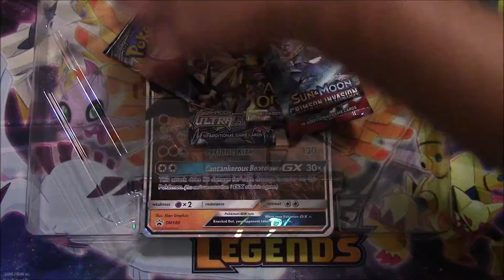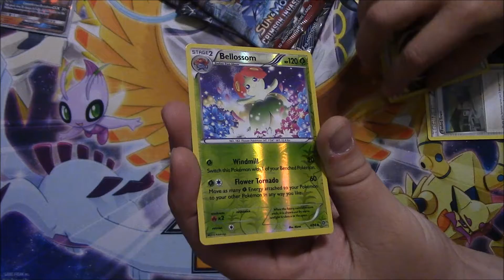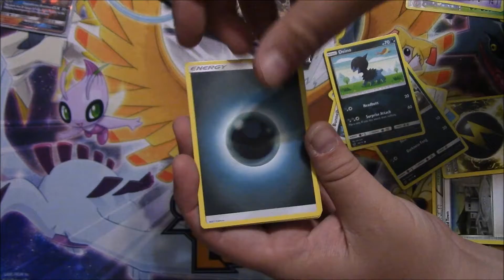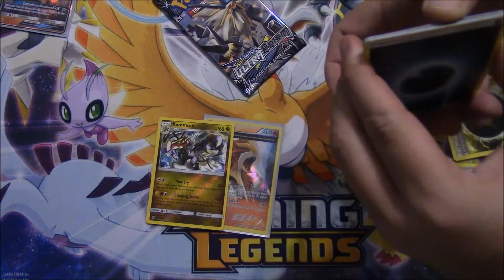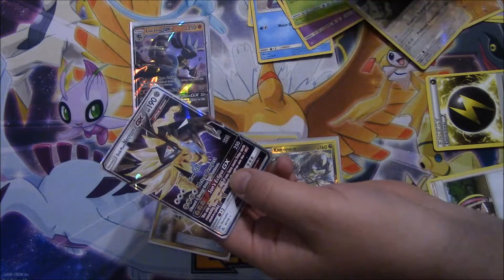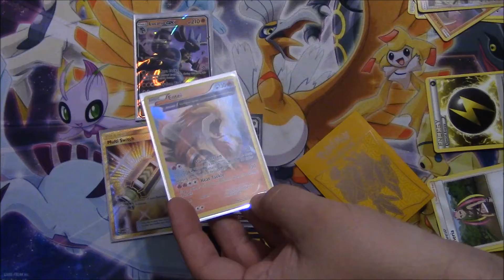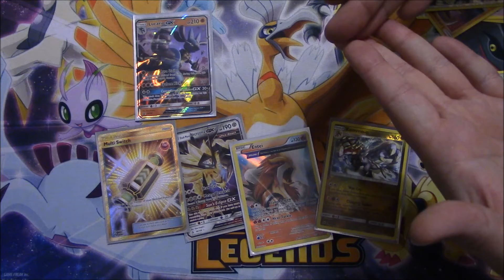Lucario Gx box Battle Vs Winged Dragon Of Ra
Welcome To Ldot A's Pokémon Card Opening Channel.

(Hey Thanks you so much for your support and in participating in this giveaway, just want to give u a heads up if your subscription to the channel is private I wont be able to pick you when it come down to picking a winner, Thanks and Good luck, my Friend. )

ZoroarkCodeGiveaway Description and Rules
(Please See Intro For Details):
How to Enter, be a Subscriber and comment on any video that has the "ZoroarkCodeGiveaway " on the title. (One comment Person on each video WILL BE ALLOWED and please be nice).

At 250 subs I will Randomly Pick one of the video with the title "ZoroarkCodeGiveaway " and pick one of the Sub from the comment IF I pick a comment and the user is not a subscriber, I will pick some one else that is. Thanks and Good Luck.

Showcase!

Please check out these great channels and give them the views and subs they deserve!

We are a Pokemon TCG group dedicated to teaching and helping new players understand the meta of Pokemon TCG. We also encourage Veteran players to battle and participate in our Events. Aside from battling, we talk all things Pokemon and report any new in regarding Pokemon TCG. Like and join out Facebook Group!